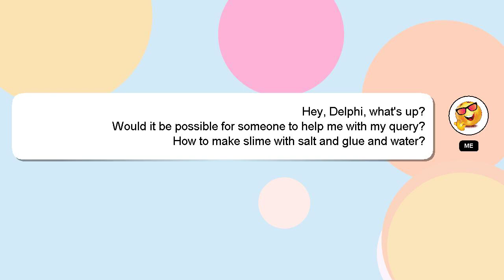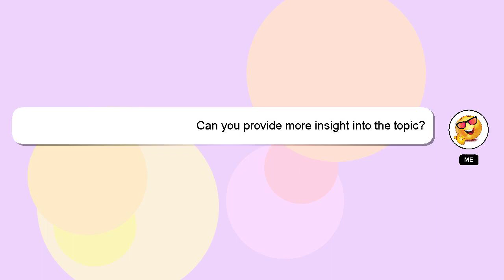How to make slime with salt and glue and water?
Here's a short introduction about myself, Nice to meet you, I am Delphi. I am available to help you find solutions to your inquiries. - How to make slime with salt and glue and water?

Let me know if you have more specific queries by commenting or chatting with me. I will 'heart' your answer as a sign of appreciation.

*2 What we are experimenting :*